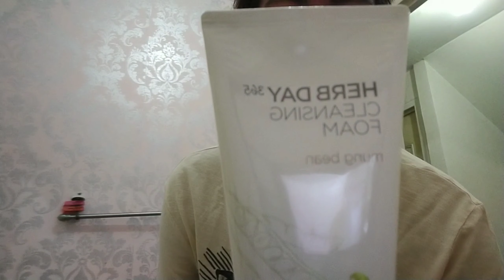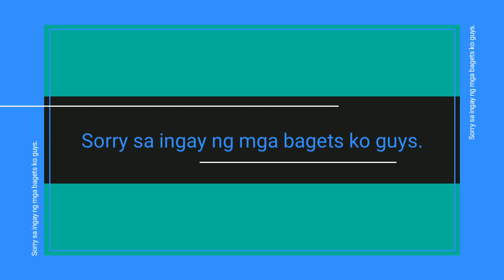How to maintain glowing skin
Mecellair water from Nivea, Bright rice water from The Faceshop, Seed facial serum from The Faceshop, Seed facial cream from The Faceshop, Sleeping lip mask fromnLaneige and facial wet wipes from Dove.